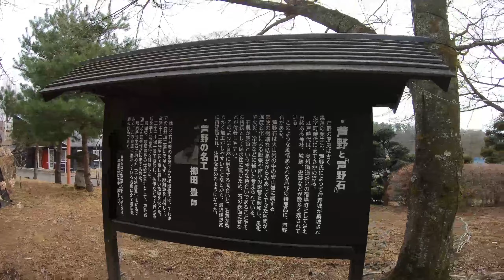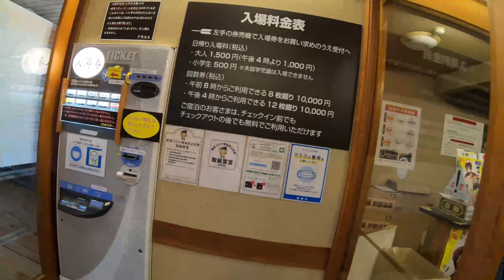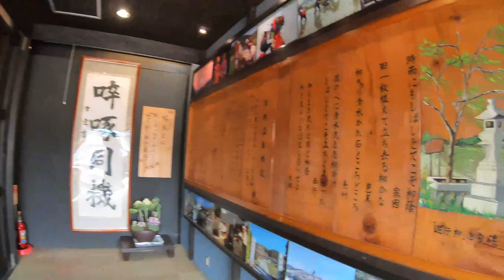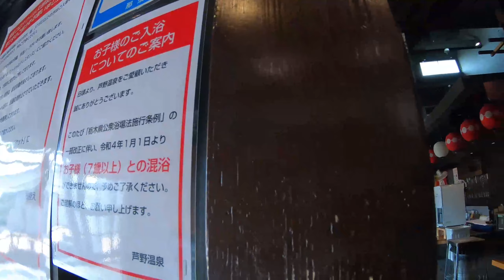芦野温泉 薬草の湯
栃木県那須郡那須町芦野にある薬草の湯で有名な芦野温泉に行ってきました。評判どおりの良い温泉でした。日帰りでしたが余裕があれば泊りでゆっくりとしたいですね。